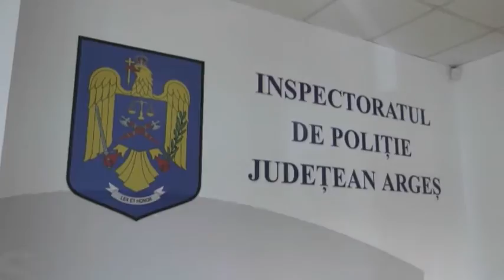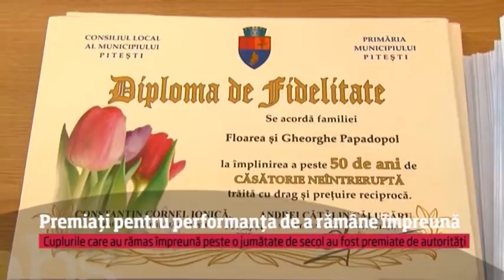Observator A1 Pitesti 16 10 2018